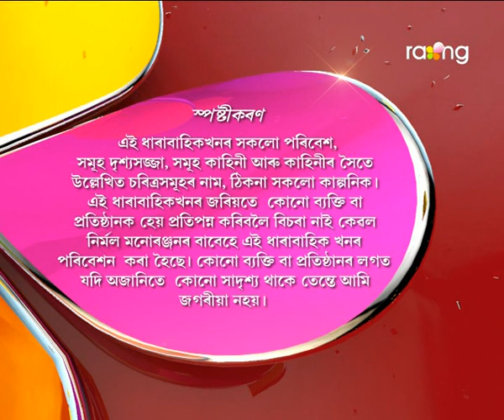Abelir Ramdhenu | 2nd Spt | Full Episode | No 11